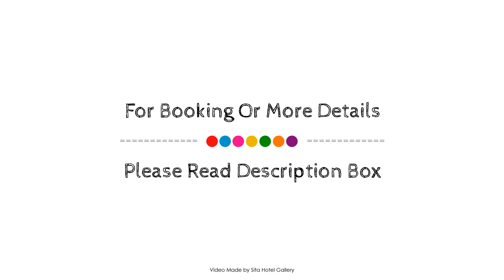PREMIER SUITES PLUS Antwerp, Belgium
Searching For
1. PREMIER SUITES PLUS Antwerp
2. PREMIER SUITES PLUS Antwerp Virtual Tour
3. PREMIER SUITES PLUS Antwerp Rooms
4. PREMIER SUITES PLUS Antwerp Amenities
5. PREMIER SUITES PLUS Antwerp Videos
6. PREMIER SUITES PLUS Antwerp Offers
7. PREMIER SUITES PLUS Antwerp Deals
Audio Credit:
Track Title: Subway Dreams
Artist: Dan Henig